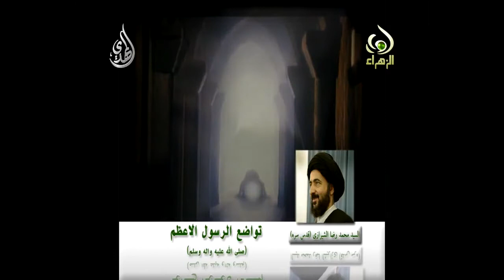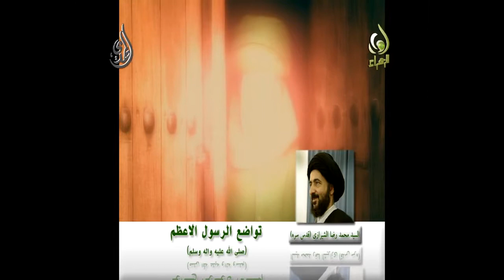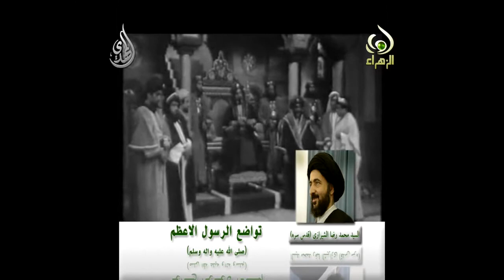السيد محمد رضا الشيرازي.. تواضع الرسول الاعظم محمد صلى الله عليه واله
لقد أنشأت هذا الفيديو باستخدام محرر فيديو YouTube (

تواضع اية الله السيد محمد رضا الشيرازي قدس سره مع الناس.